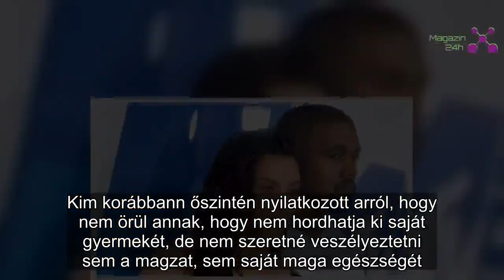Most már hivatalos: jön a negyedik Kardashian-West baba | Magazin 24h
Kanye West megerősítette: úton a következő Kardashian-West baby.
Negyedik gyermekét várja a sztárpár, a kicsit béranya fogja kihordani. A rappernek fotósok hada kívánt sok boldogságot az új családtag érkezéséhez, Kanye pedig erre reagálva megköszönte a fotósoknak a kedvességét. Ezzel úgy tűnik, meg van erősítve, hogy újabb jövevény érkezik a már amúgy sem kicsi családba. Egyes források szerint a pár gyermeke májusban érkezik majd, és kisfiút várnak.

Kim két gyermekét természetes úron hordta ki, harmadik gyermekét azonban már egy béranya, mivel Kim számára egy újabb terhesség veszélyes lenne orvosai szerint. Kim korábbann őszintén nyilatkozott arról, hogy nem örül annak, hogy nem hordhatja ki saját gyermekét, de nem szeretné veszélyeztetni sem a magzat, sem saját maga egészségét.